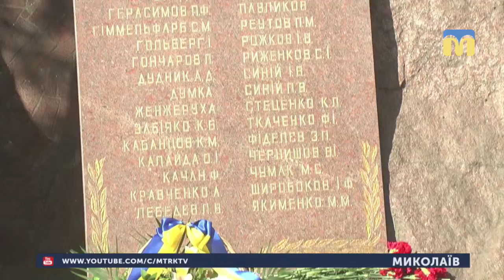08.05.2019. Новини. 13:30